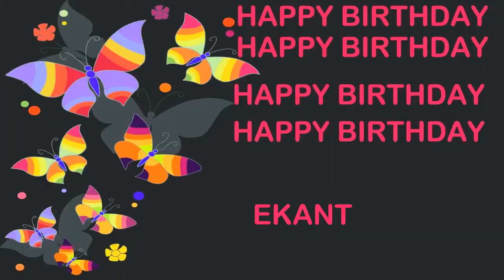Ekant Birthday Postcards & Postales